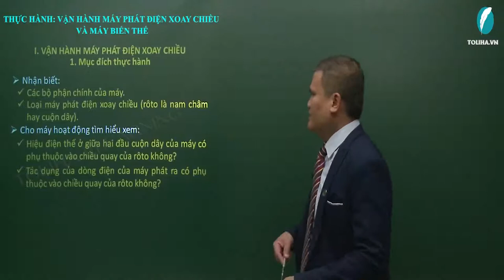Thực hành Vận hành máy phát điện và máy biến thế - Vật Lí 9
THỰC HÀNH VẬN HÀNH MÁY PHÁT ĐIỆN VÀ MÁY BIẾN THẾ
Học online đầy đủ bài giảng và bài luyện tập tại

Câu 1:
Nêu cấu tạo của máy phát điện xoay chiều.
Trả lời:
Máy phát điện xoay chiều có 2 bộ phận chính là:
Nam châm
Cuộn dây
Câu 2:
Nêu hoạt động của máy phát điện xoay chiều.
Trả lời:
Khi cho nam châm hoặc cuộn dây quay, ta thu được dòng điện xoay chiều khi nối hai cực của máy với các dụng cụ tiêu thụ điện

Học Vật Lí lớp 9